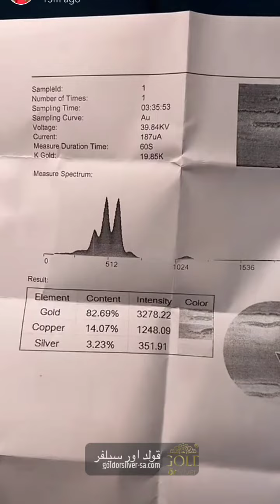بودويش في كواليس الاعلان 😂 سنابات مرتضى السلمان|زجران|مرتضى الحساوي|قروب المزرعة